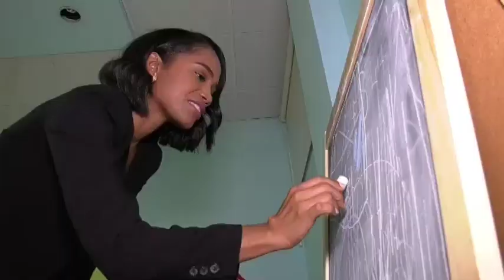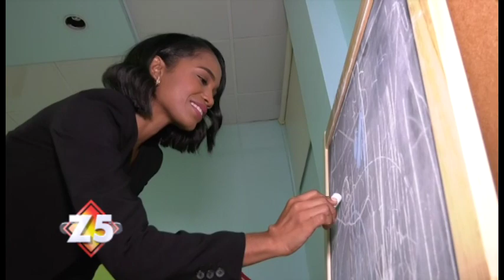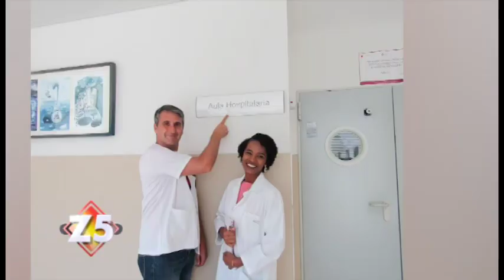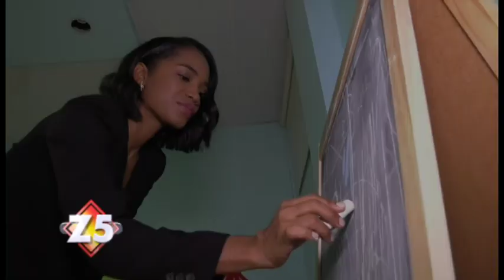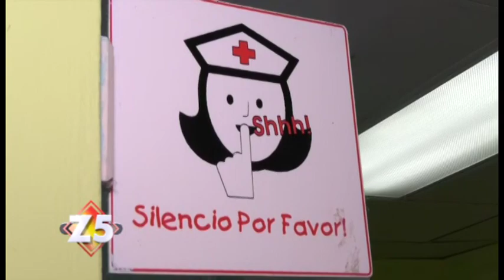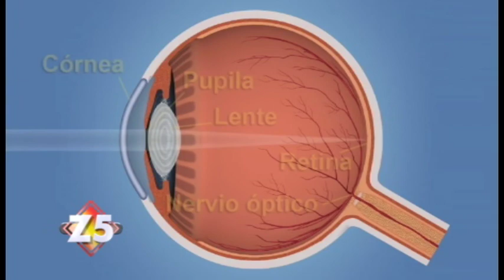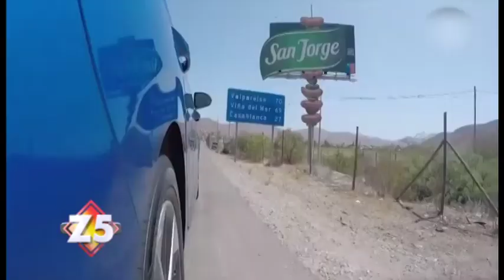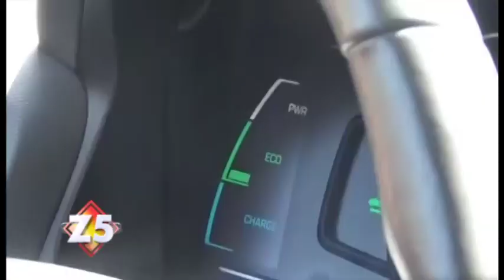Zona 5 Pograma 811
Señores muy buenas noches. Nos llena de satisfacción reencontrarnos nuevamente con ustedes en zona 5.

En esta ocasión, de manera muy especial saludamos a la comunidad cristiana católica a propósito de celebrarse el pasado viernes, 24 de septiembre, el día de “Nuestra Señora de las Mercedes”.

Gracias por premiarnos con su sintonía y por permitirnos llegar a sus hogares a través de Telemicro canal 5 y Telemicro internacional.

Soy Laura Castellanos, esto es Zona 5.